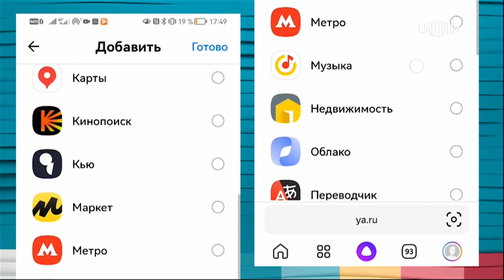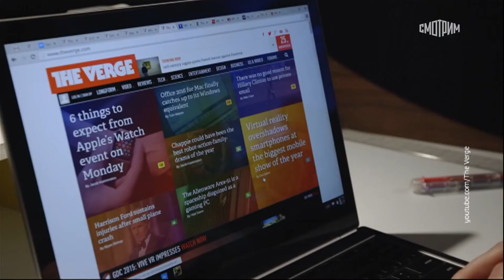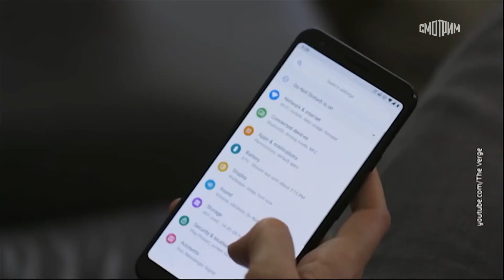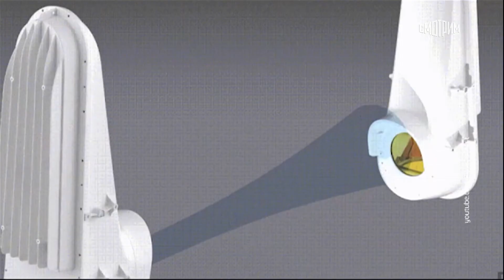Ежедневный выпуск Вести.net от 14.09.2022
В главном российском агрегаторе новостей, который бывший "Яндекс-новости", появился поиск. Чуть больше суток назад "Новости" окончательно отошли холдингу ВК. Яндекс, соответственно, перестал иметь к этому сервису какое-либо отношение.